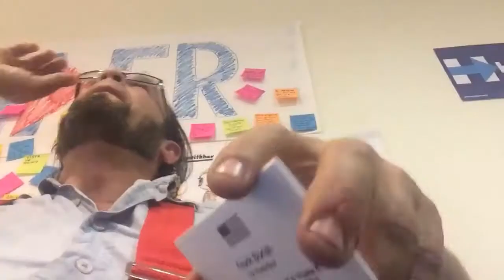Frank for President 2020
America gets a second chance!